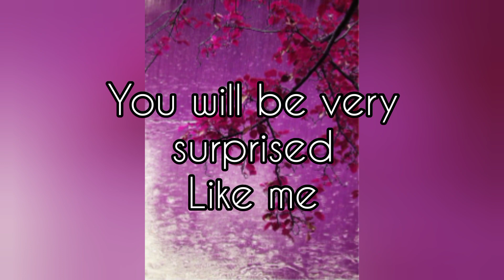a little surprise for my subscribers 🤩💜💜